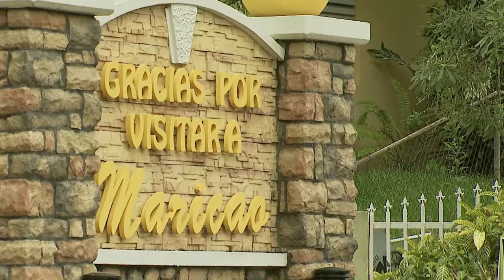Imponen nueva multa al Alcalde de Maricao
Los aspirantes a la alcaldía de Maricao por el PIP y el PPD reaccionaron a la nueva multa de 35 mil dólares que el alcalde deberá pagar por insistir en mantener a su hermano trabajando para ese municipio. Ahora a la larga lista de señalamientos que ha tenido el incumbente se suma la denuncia de que acostumbra a llevar personas de otros pueblos a votar por él, esto según su opositor del PPD.